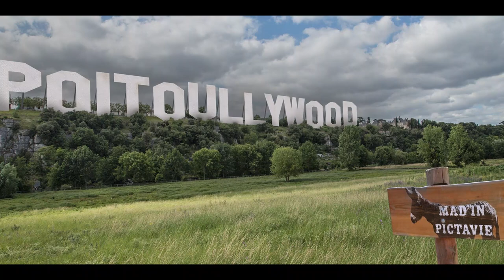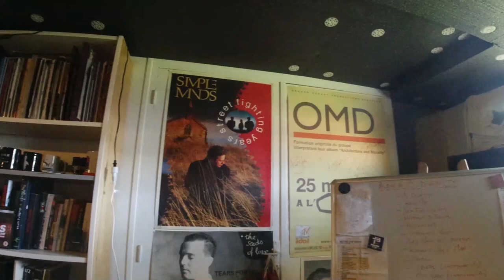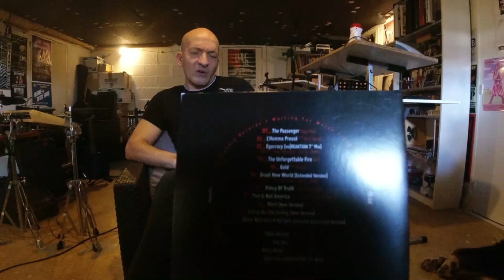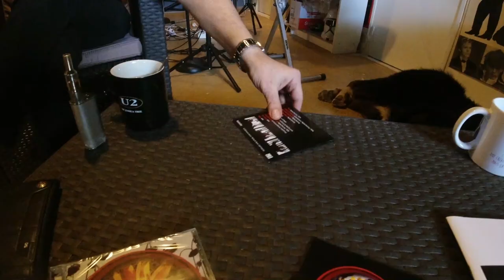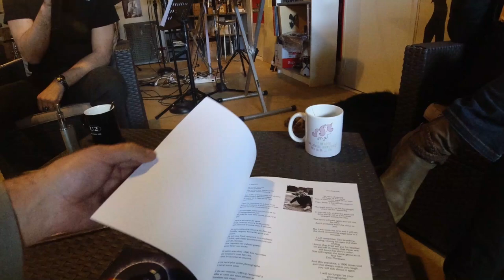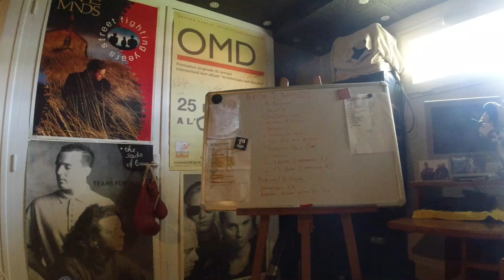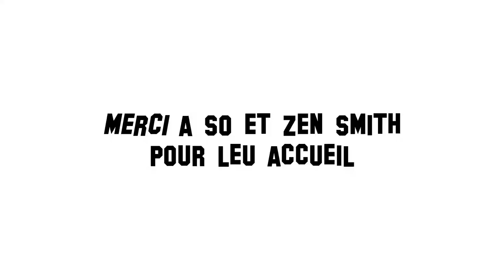2021 03 14 - Interview Waiting For Words / Piktav' ZIK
Interview de Mars 2021 pour Piktav Zik par le regretté Edouard Audoin :(